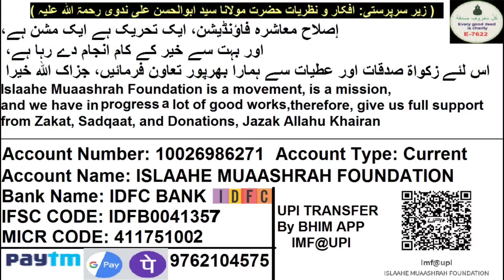Nafal Roze Ki Fikar Hai Lekin Farz Waajib Aur Halal Haram Ki Fikar Nahi